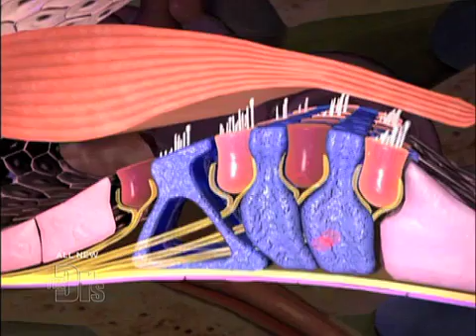Causes of Tinnitus Medical Course